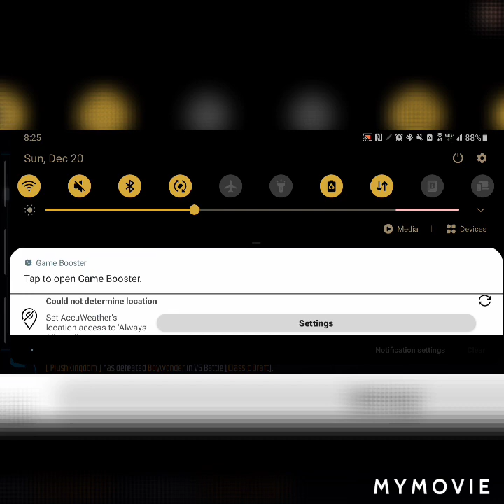The god of Mischief is here